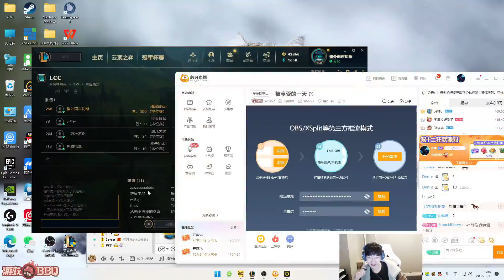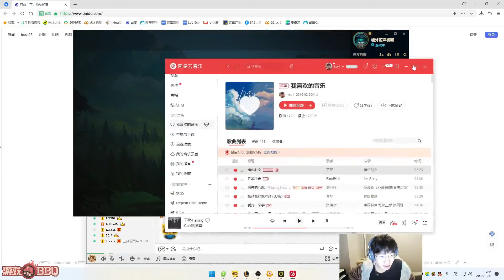腿哥透露WE明年重燃希望：下路两个韩服第一 挺有实力的 WE全在藏 现在只官宣了战马教练！